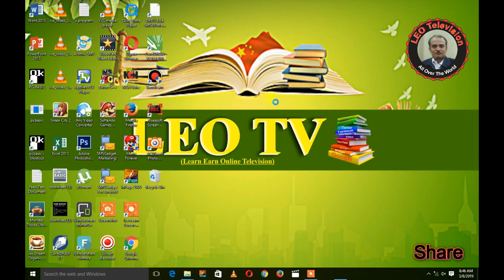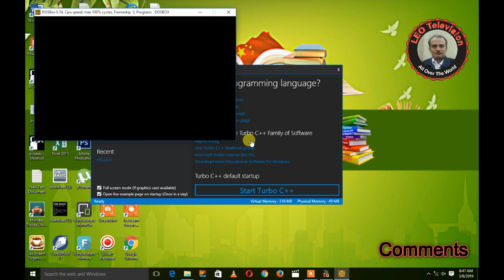Turbo C / C++